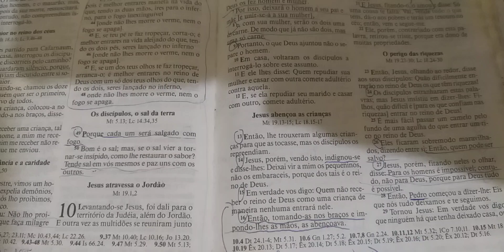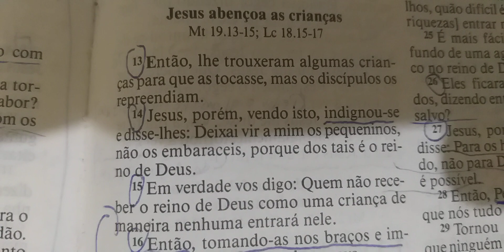Devocional do Dia: Receber o reino de Deus